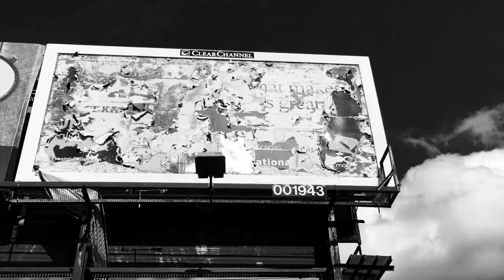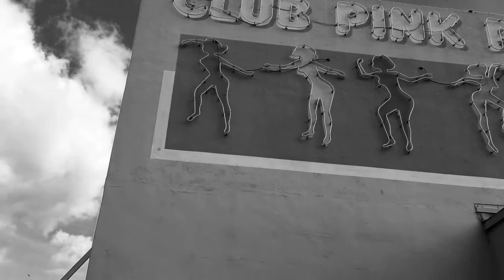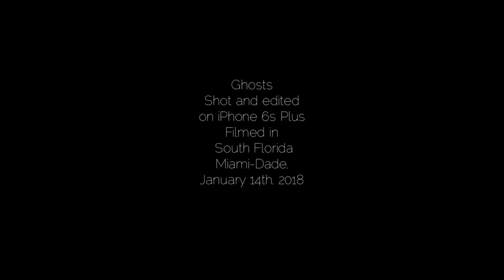Ghosts (2018, USA)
a short film by Víctor Jiménez
Shot and edited on iPhone 6s Plus
Filmed in South Florida
Edited on GoPro Splice mobile app
Miami-Dade